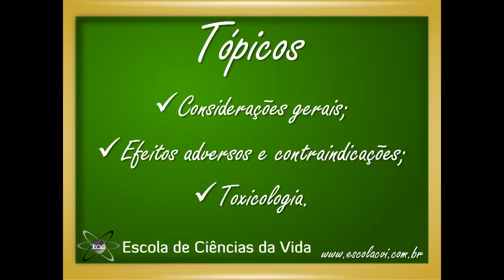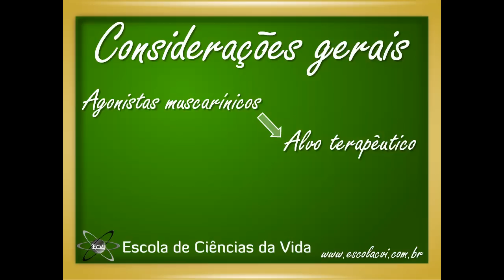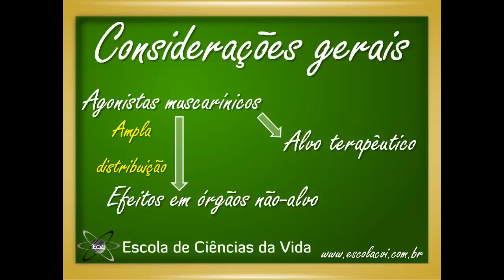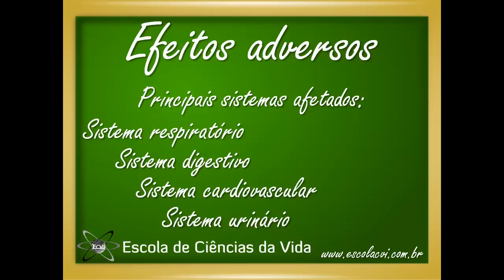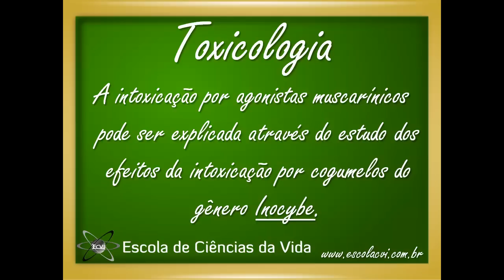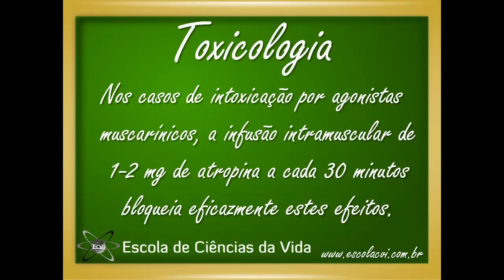Farmacologia: Aula 14 - Agonistas muscarínicos - efeitos adversos e toxicologia